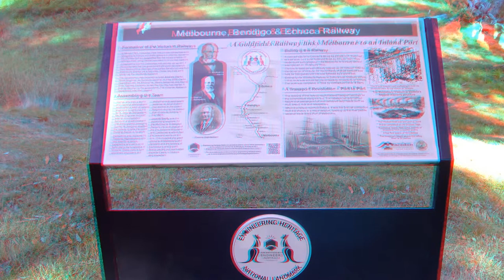Malmsbury Botanical Gardens Anaglyph 3D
Malmsbury, Victoria, Australia.
Need red/cyan glasses to see in 3D.